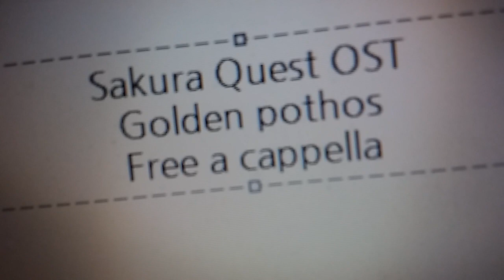サクラクエスト OST - Golden pothos Free a cappella フリーアカペラ